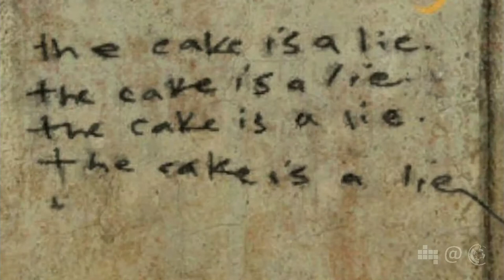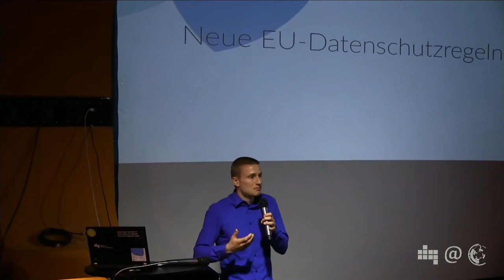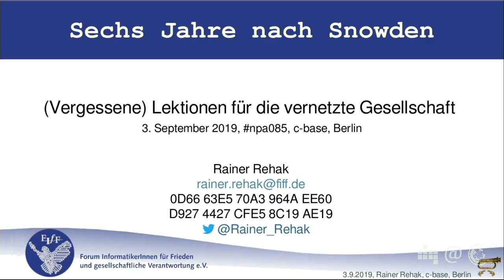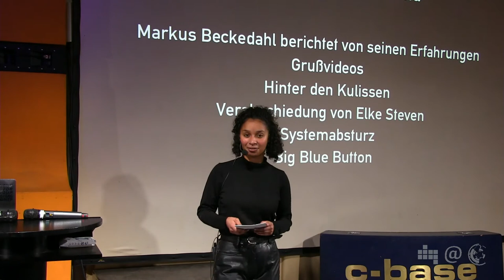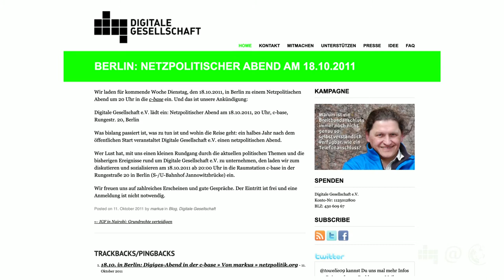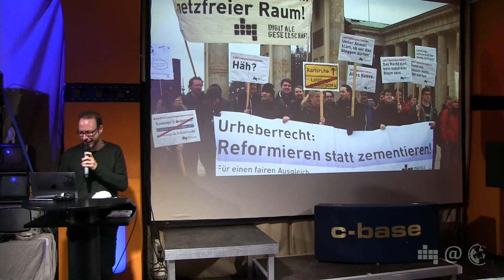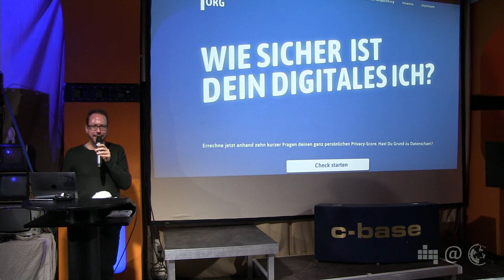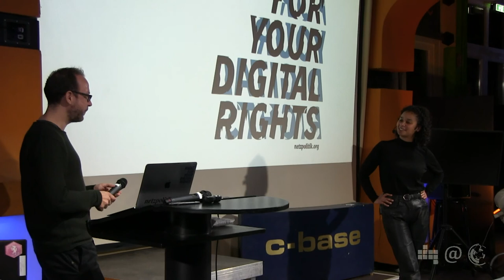Die Ursprünge des NPA | Markus Beckedahl | 100. Netzpolitischer Abend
Markus Beckedahl, Chefredakteur von netzpolitik.org und Mitgründer der Digitalen Gesellschaft, erinnert sich an die ersten fünf Jahre und gibt einen Rückblick über die netzpolitische Arbeit auf der Strasse, im Parlament, bei Gericht und natürlich im Internet.